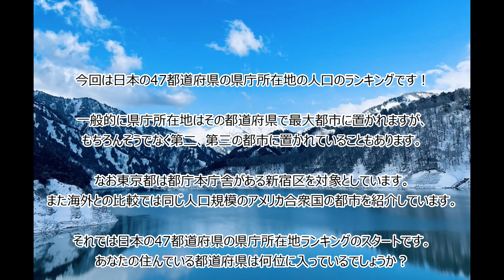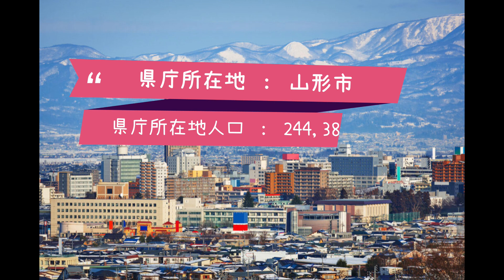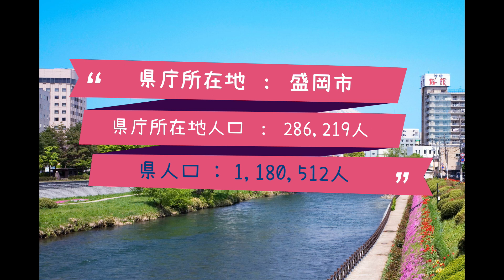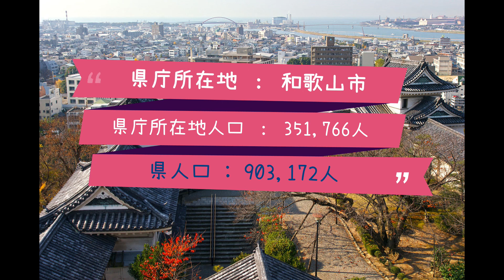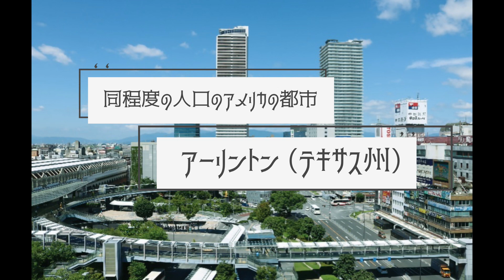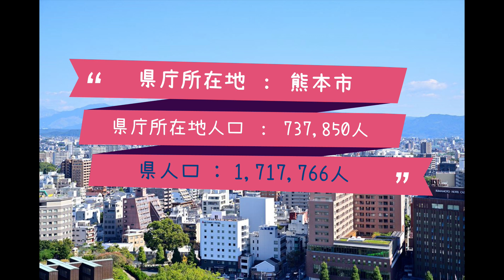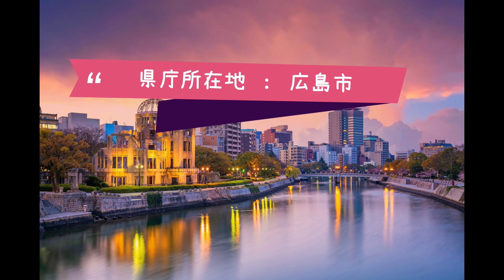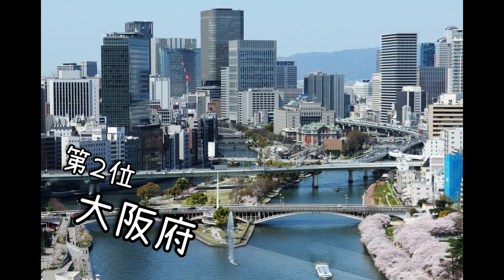【都道府県】いろいろ都道府県ランキング県庁所在地の人口編(#477)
日本の都道府県のランキング、このランキングでは各都道府県の県庁所在地の人口ランキングです。

なお海外との比較ではアメリカ合衆国の同程度の人口の都市を基準に算出していますが、市域人口のみの比較のため都市の経済規模は大きく異なる場合があります。

また東京都の県庁(都庁)所在地については、東京23区全体ではなく東京都庁本庁舎のある新宿区を所在地としてランキングしています。